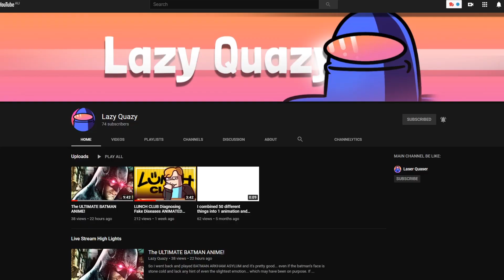If Fall Guys was R-Rated... (Animation)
Venture to a world where the most colourful, family friendly game: Fall Guys is actually R-RATED/ R18+/ADULT!